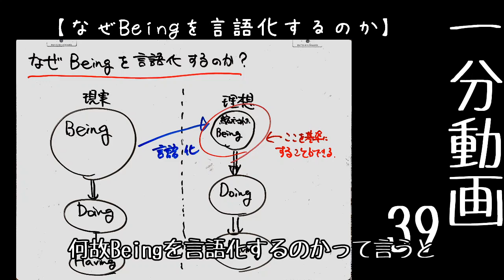1分動画39【なぜBeingを言語化するのか】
1分動画プレゼン39
皆さんこんばんは、高橋聡です。
Beingを言語化するのは
なぜでしょうか。
今日はそこを中心にBeingを考察します。